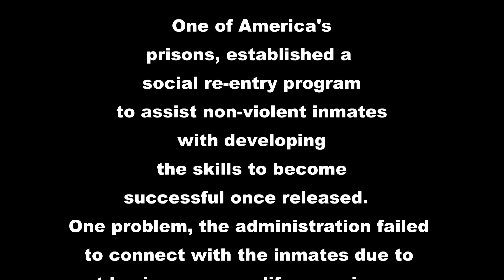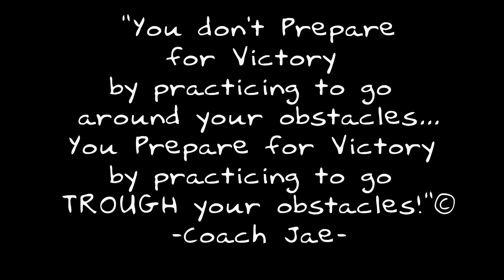THIS IS YOUR TIME FOR GREATNESS!! / Improve Your Life Now!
With release dates approaching, a few guys were getting nervous about making their greatest life a reality.  Coach Jae pours out another passionate coaching.